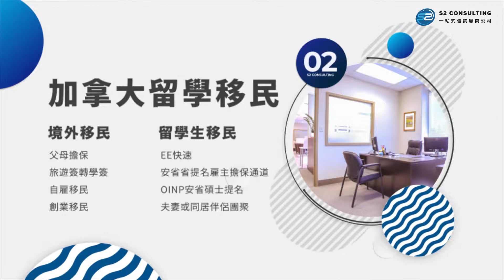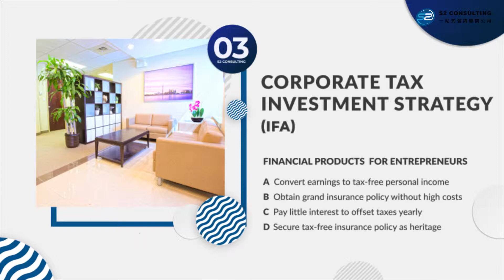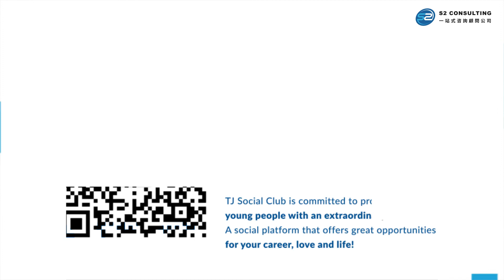多咨处介绍 【选择，让我们分担】S2 Consulting always by your side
S2 Consulting多咨处十六年来一直致力为大家提供更多资讯供给大家选择，并且汇集不同领域的专业持牌顾问，全面专业、真心真意地为大家提供从人力资源、移民留学、金融地产、福利创业、培训交友等一站式的服务！